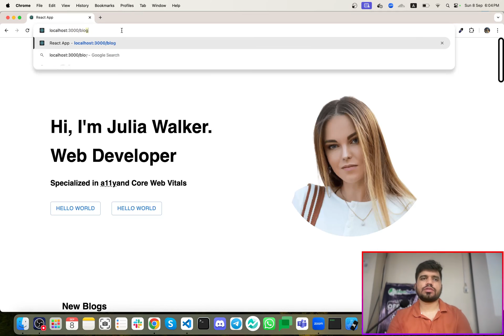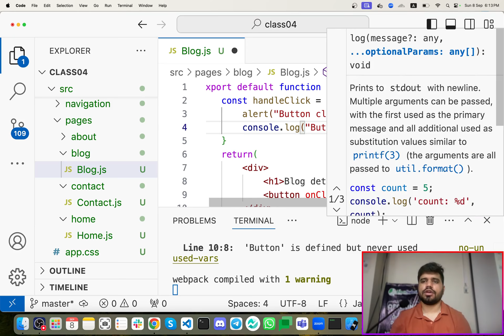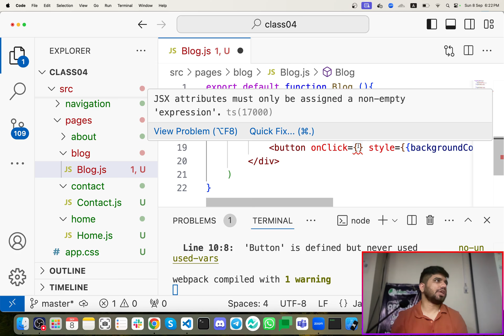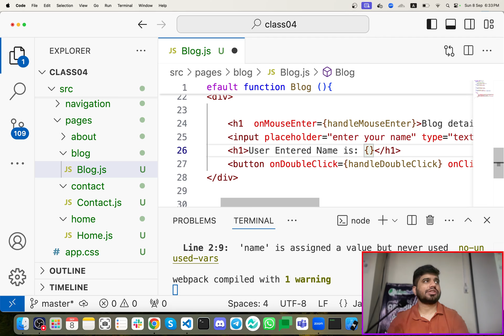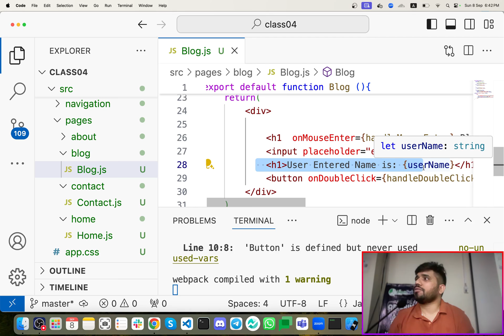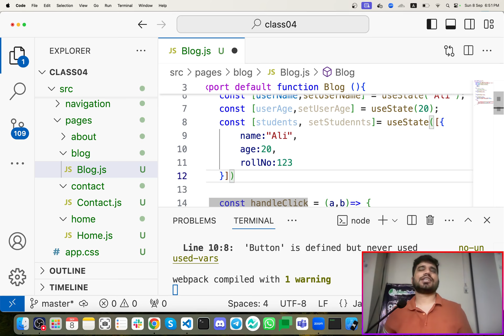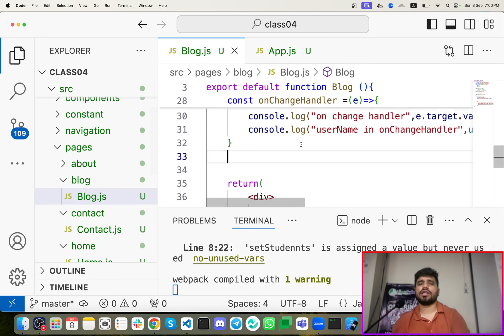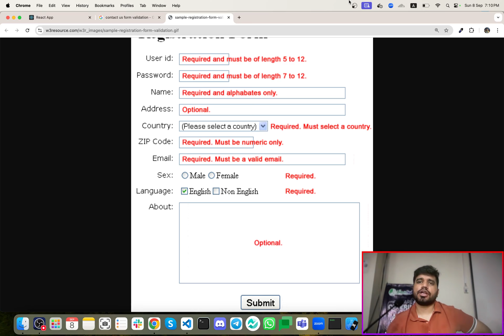#08- ReactJS Event Handlers & useState Hook | Advanced ReactJS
In this lecture, dive deep into ReactJS event handlers and the powerful useState hook. Learn how to easily manage user interactions and state in your React applications. We’ll cover everything from handling click events to building dynamic user interfaces using state management. Whether new to React or looking to sharpen your skills, this guide will help you understand the core concepts of event handling and state in React.

Don't miss out—watch now to level up your ReactJS knowledge!

📢📢 Complete these assignments to sharpen your skills, the link is given below ⏩